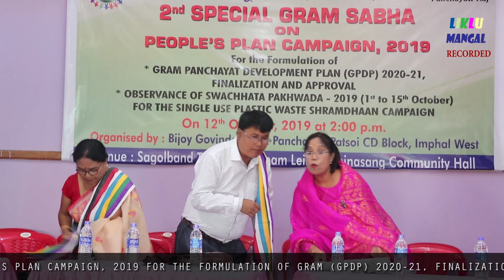P-1 GRAM SABHA (RECORDED BY LIKLU MANGAL)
2ND SPECIAL GRAM SABHA PEOPLE’S PLAN CAMPAIGN, 2019 FOR THE FORMULATION OF GRAM (GPDP) 2020-21, FINALIZATION AND APPROVAL *OBSERVANCE OF SWACHHATA PAKHWADA – 2019 (1ST TO 15TH OCTOBER FOR THE SINGLE USE PLASTIC WAST SHRAMDHAAN CAMPAIN ON 12TH OCTOBER, 2019 AT 2.00 PM ORGANISED BY BIJOY GOVINDA GRAM PANCHAYAT , PATSOI CD BLOCK , IMPHAL WEST VENUE SAGOLBAND TERA LOUKRAKPAM LEIKAI , NEINASHANG COMMUNITY HALL  AND     CHIEF GUEST NG BIMOLA DEVI HONBLE UP- ADKYAKSA IMPHAL WEST PRESIDENT S PRADIP SINGH PRADHAN BIJOY GOVINDA GRAM PANCHAYAT GUEST OF HONOUR  SAMSOM HUIDROM BDO PATSOI CD BLOCK IMPHAL WEST AND BIJOY GOBINDA GRAM PANCHAYAT WARD MEMBERS .